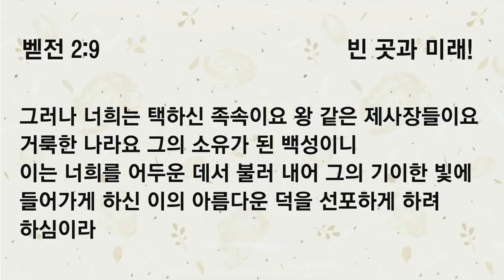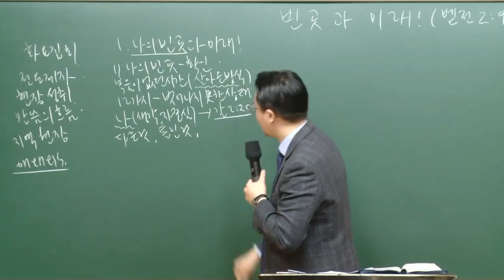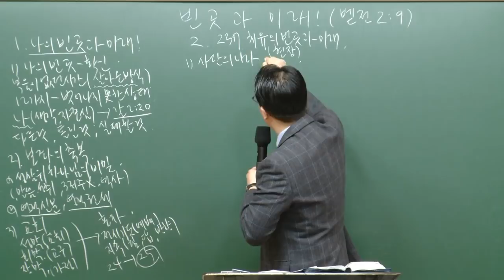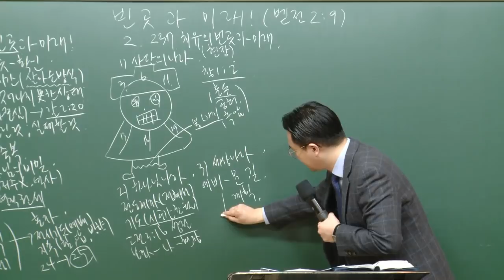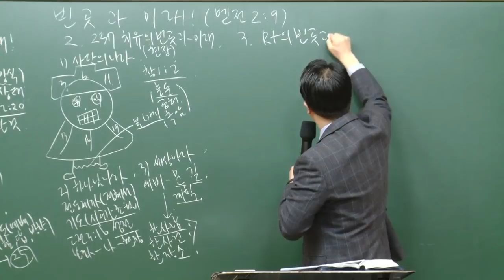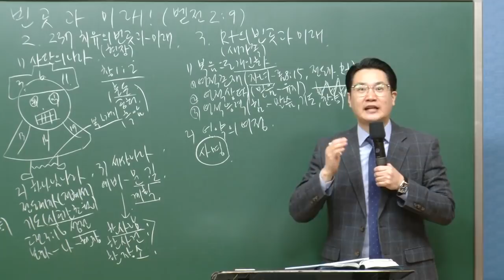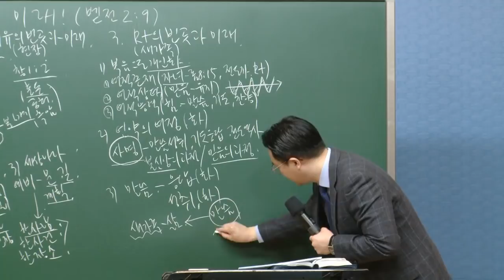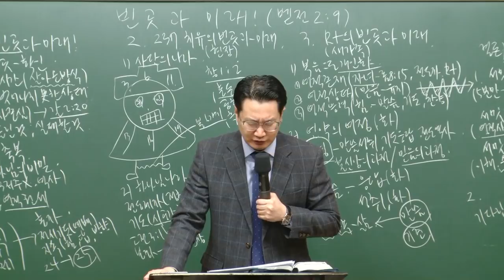[예원교회] 강서3 - 목요 사역자 조장 훈련 - 빈 곳과 미래! - 백승인목사 - 2021.02.18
빈 곳과 미래!
백승인목사